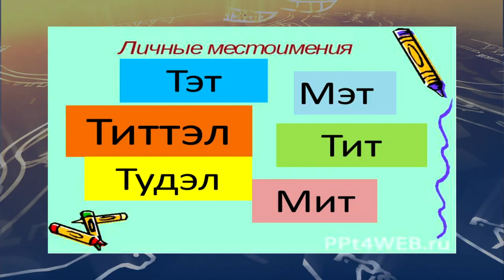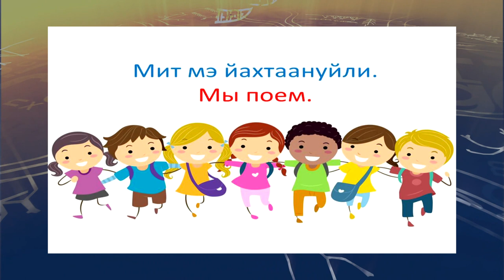teleuroki ukagir 12